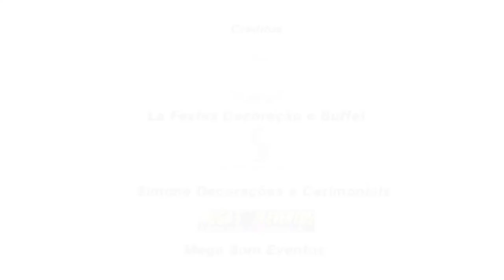Making off Geovanna Aparecida 15 anos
Making off dos dois ensaios de 15 anos da linda Geovanna Aparecida, Edição e Filmagem Thiago Galvão, fotografia Josiene Araujo Silva, props e acessórios do segundo ensaio Lexandra Ataides, coroa de flores Simone Jesus Oliveira, Maquiagem do primeiro ensaio Nathany Pires, Cabelo e maquiagem do segundo ensaio Studio Cristiane Martins, mamãe coruja Alzira Nogueira Neta.